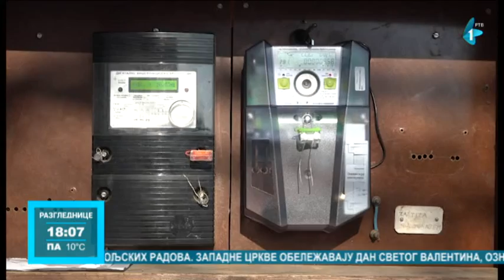Svetski dan energije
Svetski dan energije obeležava se 14-og februara. Zdravlje naše planete zavisi od upotrebe ekološki čistih energija. S obzirom na to da srbija godišnje ima oko 2.200 sunčanih sati, snaga sunca predstavlja resurs, koji bi trebalo iskoristiti, kažu stručnjaci.